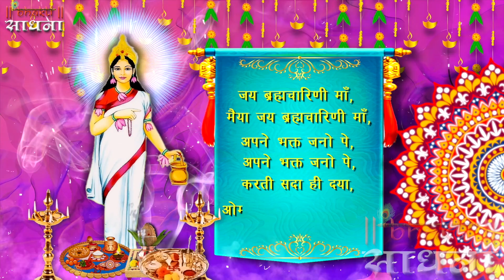सबसे बड़ी चमत्कारी आरती | नवरात्र का दूसरा दिन | मां ब्रह्मचारिणी की आरती| Maa Brahmacharini Aarti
⭐Song : Maa Brahmacharini Aarti
⭐Singer : Upasana Mehta
⭐Lyrics : Traditional

▪️▪️▪️▪️▪️▪️▪️▪️▪️▪️Lyrics✍️▪️▪️▪️▪️▪️▪️▪️▪️▪️▪️▪️▪️▪️▪️